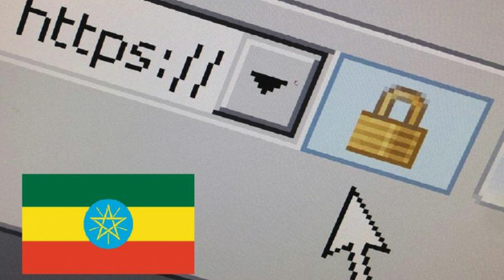Mestyat Betna | ኣብ ዶባት ኣውሮጳ ተፈጢሩ ዘሎ ሓድሽ ወጥሪ! ተቐዳዳሚት ብሽክለታ ደሴት ኪዳነ ብሓደጋ ዓሪፋ